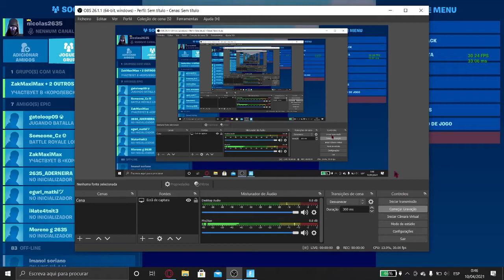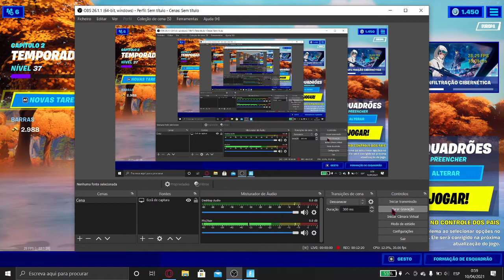Fortnite Capitulo 2 Temporada 6: O pior squad #5